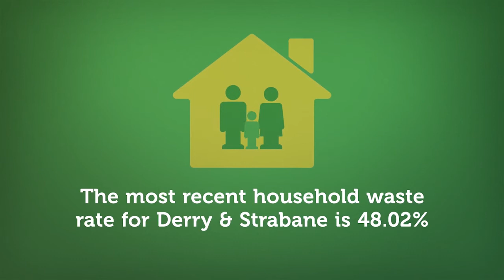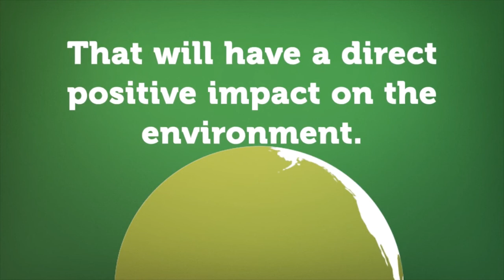A Chatbot service for the community to advice or inform about Recycling in Derry!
Watch this animation created by EMERGREEN project partner Derry City and Strabane District Council (North Ireland) about their chatbot service RIA!

RIA (Recycling Information Assistant), will assist the public with helpful information on recycling locally. RIA will sit within the Recycling section on the Council website and help visitors with their queries.

More information at emergreen.interreg-npa.eu!